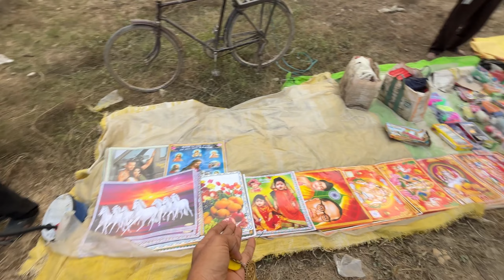गांव का दशहरा मेला 🥰🤩